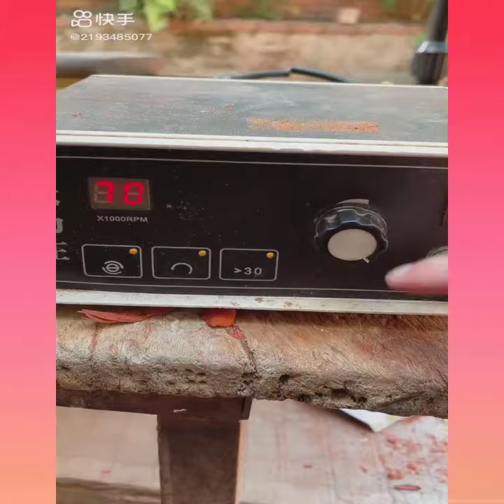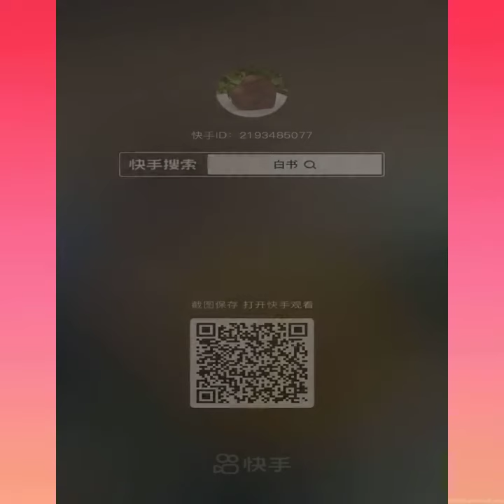Wood Art Craft | Wood Artwork | Woodworking